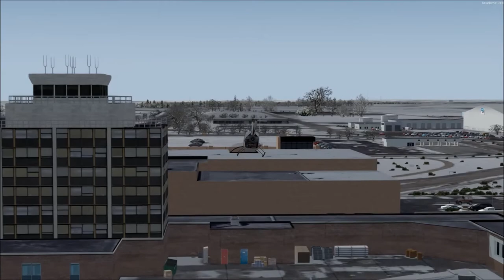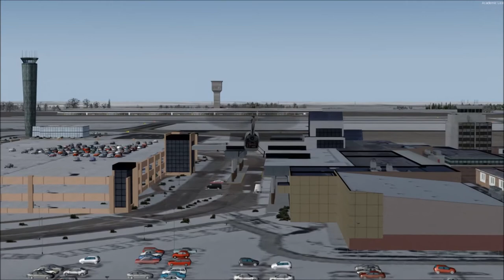Realworld Scenery KDAY Cox-Dayton International Airport for P3DV4 (#1)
Realworld Scenery's newest installment...presenting KDAY, Cox-Dayton International Airport for P3DV4.